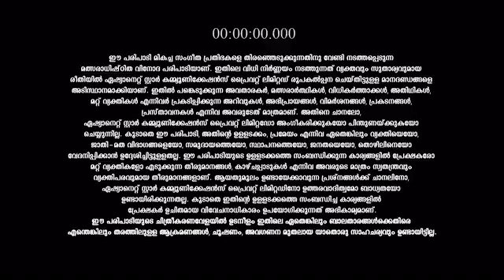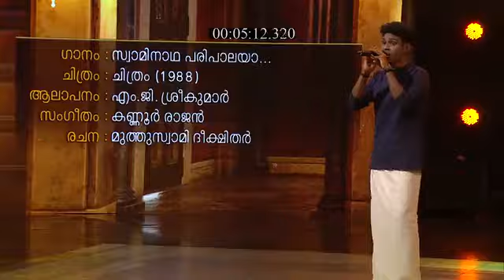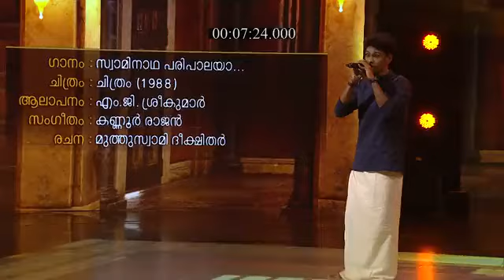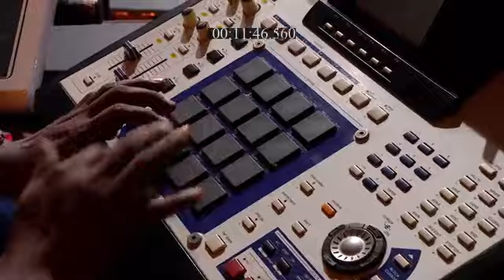Star_Singer_S8_E88_EPISODE_Reference_only.mp4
anti-piracy upload Star_Singer_S8_E88_EPISODE_Reference_only.mp4